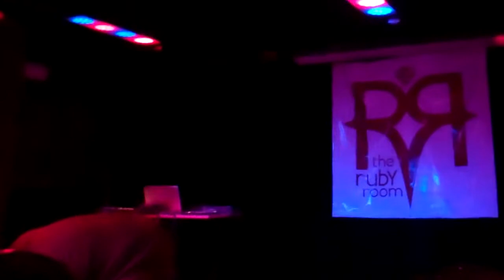MadHatter performing during Freaks and Geeks at the Ruby Room in San Diego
MadHatter performing at Freaks and Geeks at the Ruby Room in San Diego - Celebrating Nerdcore music and the burlesque movement.